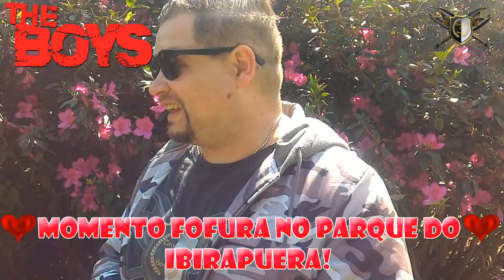THE BOYS DA AMAZON É BOM?